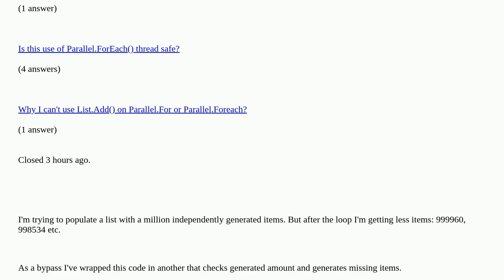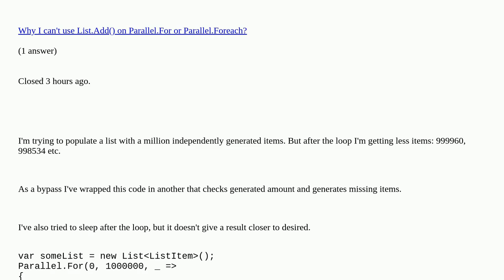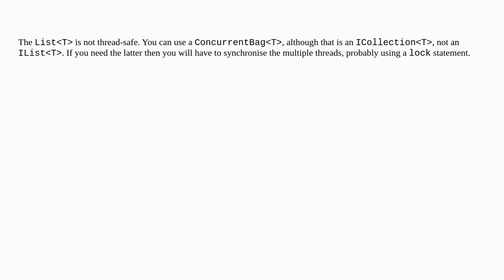Incorrect number of items in List populated in Parallel.For loop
Incorrect number of items in List populated in Parallel.For loop [duplicate]

A special thanks goes out to the community

  .net c# task-parallel-library parallel-processing parallel.for